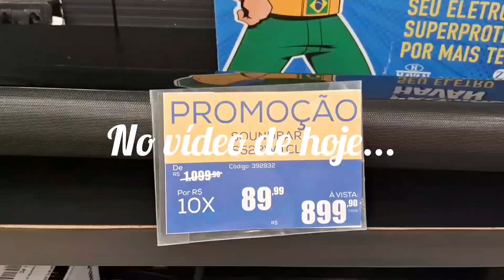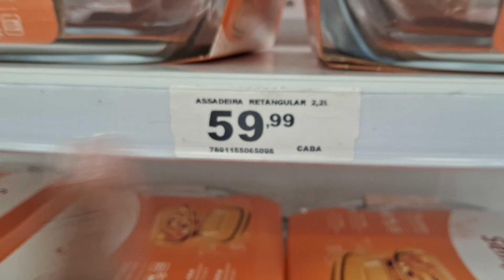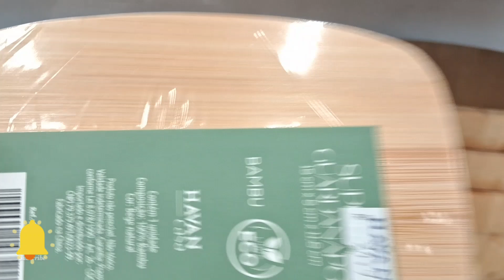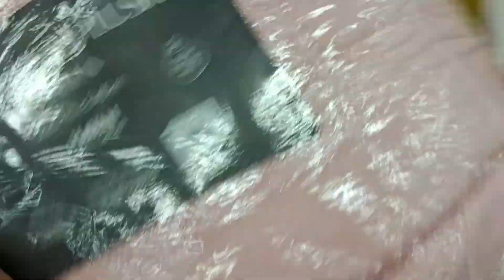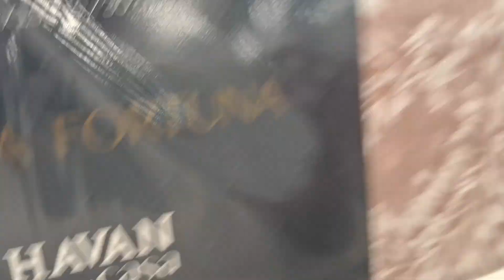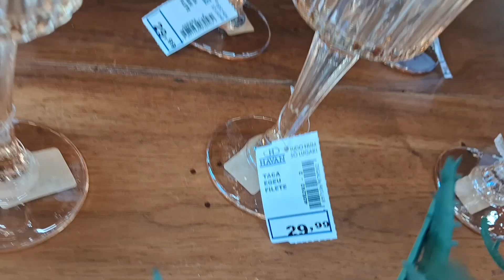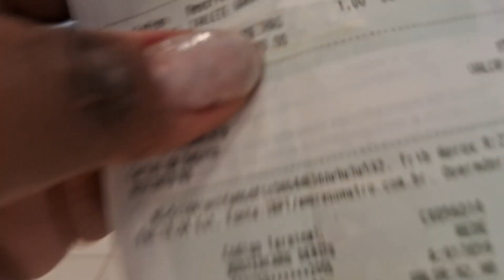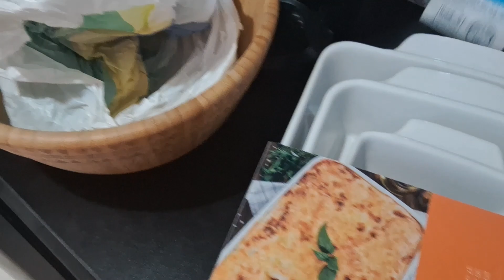Loucura de Preços na Havan | Comprei o que eu queria